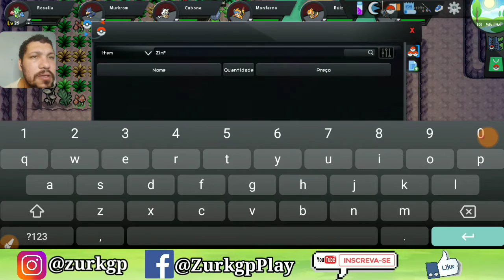Como Evoluir Pokémon Por Felicidade No Novo Jogo Pokémon Blaze Online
você vai ver o melhor lugar e como Farma felicidade no Pokémon blaze Online para evoluir baby Pokémon

Ganhar dinheiro baixando o KAWAI e vendo vídeos curtos use para o que Conseguir em seus Jogos Favoritos

🛑 ÁREA DE DOWNLOAD E INFORMAÇÕES ESTÁ MAIS ABAIXO

✔️Veja Também Mais Informações No primeiro comentário Fixado do vídeo para ajudar o canal

                  ℹ️ATENÇÃO IMPORTANTEℹ️
pode clicar se quiser 😂😂😂